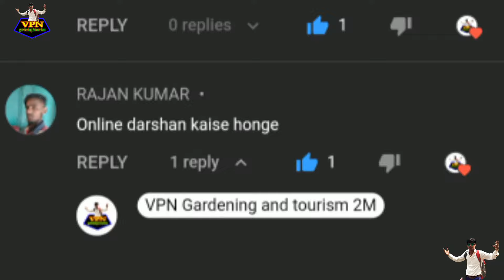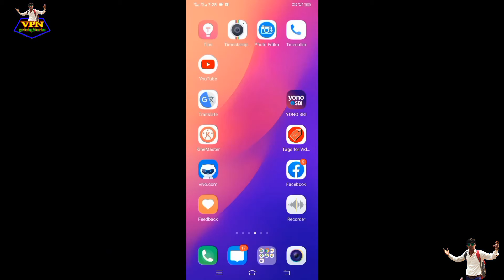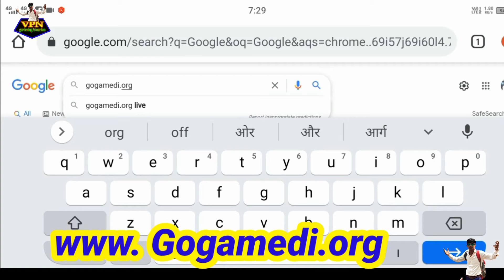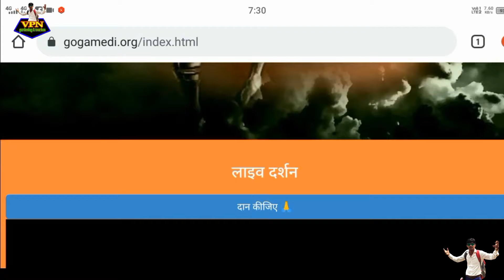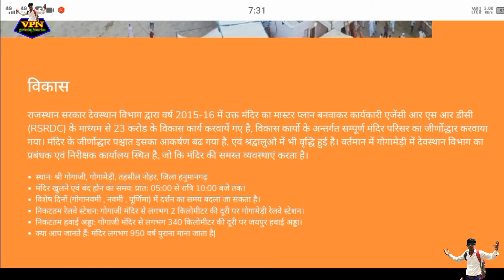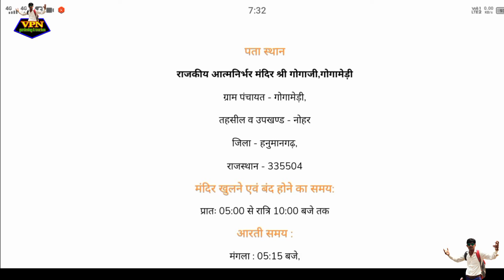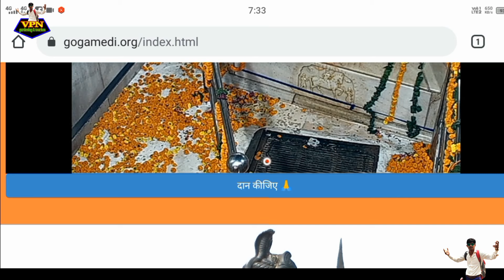गोगामेड़ी के घर बैठे लाइव दर्शन का तरीका Gogamedi ke Ghar bethe live darshan karne ka trika